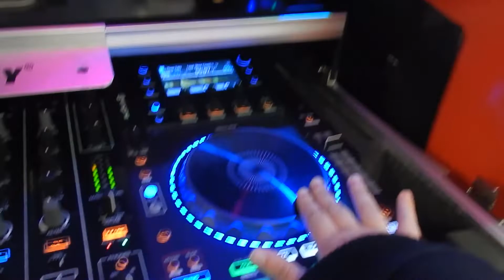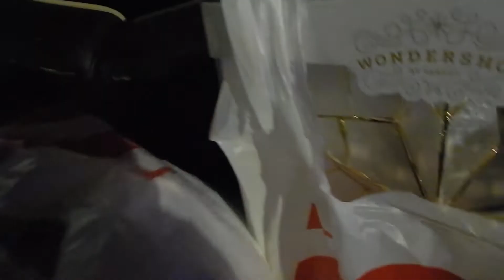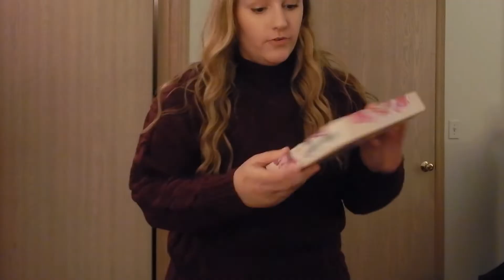Vlogmas Week One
Happy Vlogmas Week One everybody!! Im so excited for this series.